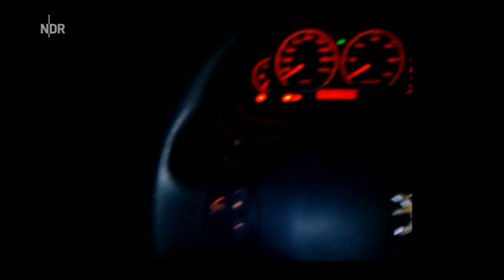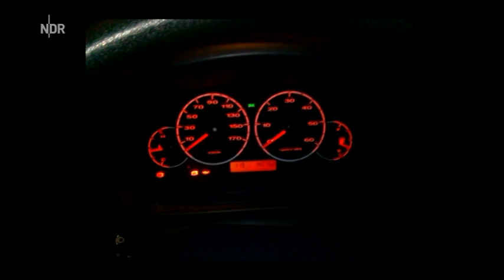Bericht NDR Sportclub 15.03.2015 Hoffenheim - HSV (14.03.15)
NDR Sportclub Bericht zum Spiel des HSV in Hoffenheim (3:0). Mit dabei auch HSV-Fan Klößchen, welcher mit dem Infomobil des Supporters Clubs, der Supporters Botschaft, vor Ort war und unterwegs kleine Videobotschaften aufgenommen hat. Diese und sein Besuch beim Training am Sonntag nach dem Spiel wurden zum Teil in den Bericht eingearbeitet.